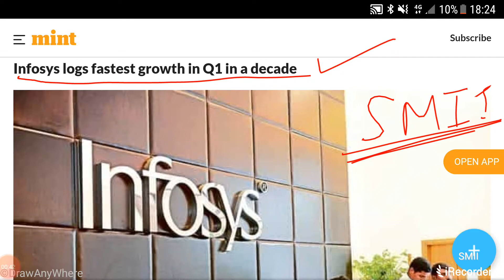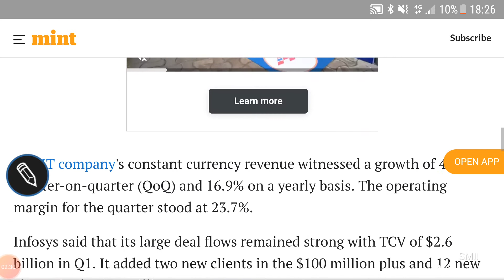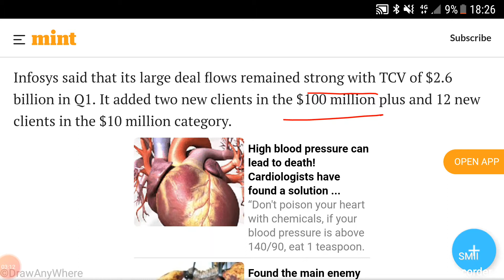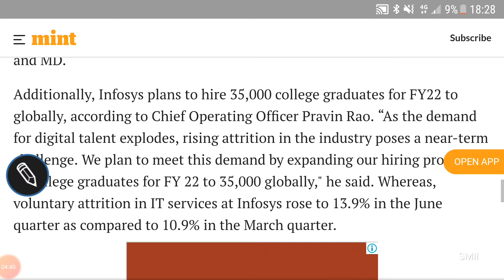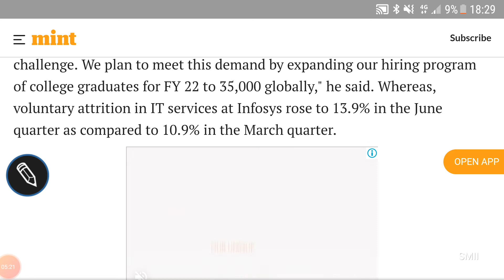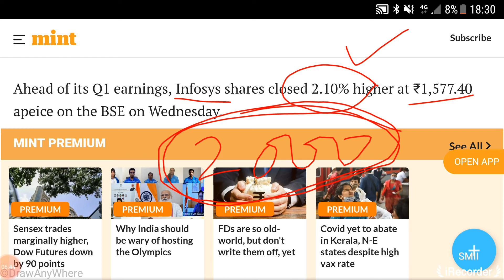INFOSYS SHARE🌹BREAKING NEWS🌹TARGET🌹FINANCIALS🌹Q1FY22 RESULTS🌹ANALYSIS🌹BUSINESS GROWTH HIGHLIGHTS🌹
INFOSYS SHARE🌹BREAKING NEWS🌹RESULT ANALYSIS🌹

Other video topics:
Stock investment
Stock analysis
Stock recommendations